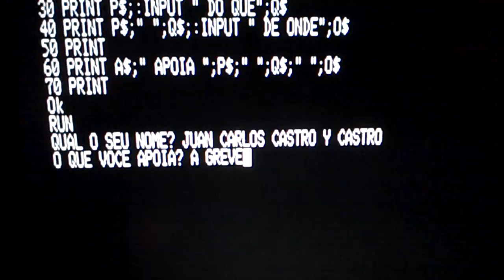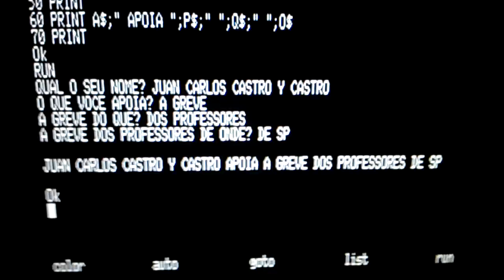Eu Apoio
Um computador dos anos 80 me pergunta, em seu clássico estilo retro-modo-texto, minha opinião sobre a greve dos professores em SP.